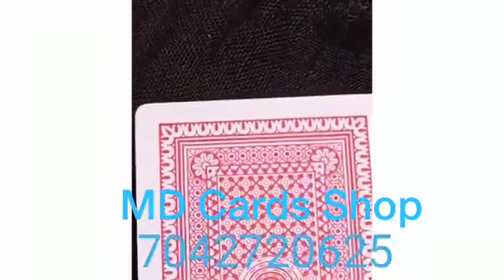HD Quality Night Vision Contact Lens and Sunglasses for Playing Cards – 7042720625 | MD Cards Shop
MD Cards shop is the no.1 company in the industry of playing cards in Delhi and all over India. We offer HD quality nightvisionlens that looks like normal lenses have power to read all the marks printed on playing cards very clearly. You can wear these lenses and sunglasses anywhere without any harm of your eyes and become winner of all the card games without getting known by others. These glasses are very soft and easy to use and show you result very clearly in HD quality.

This device supports all kind of card games
Teen Patti
Maang Patti
Andar Bahar
Cut Patta
51 Cards